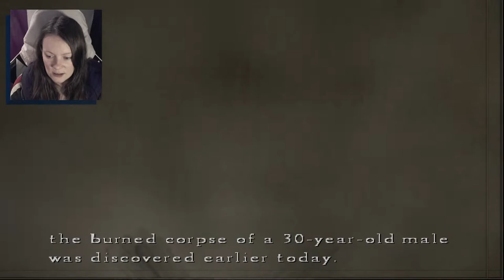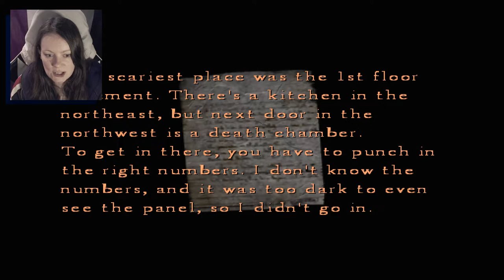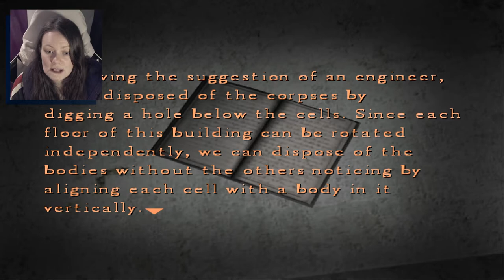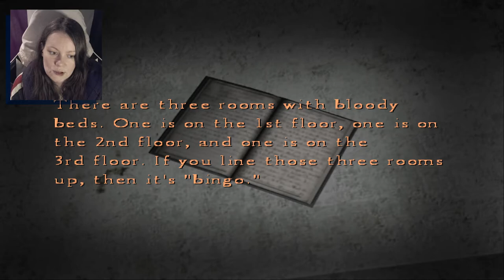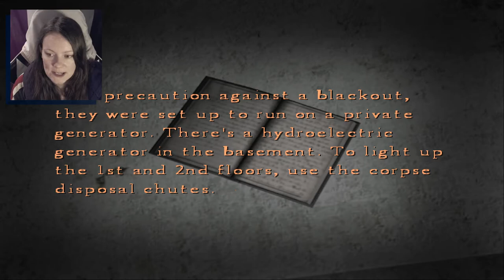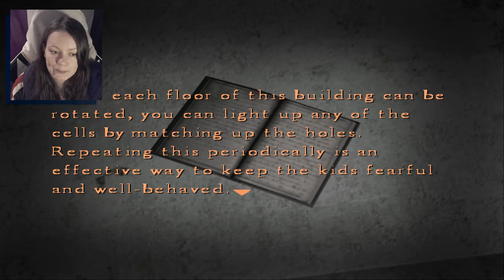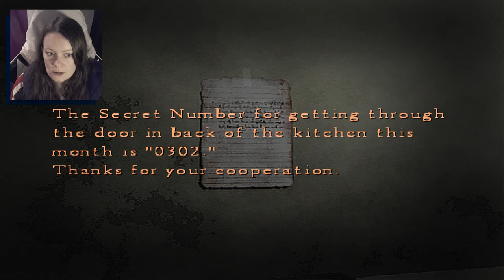Silent Hill 4: The Room | 04 | Quickest Immolation EVER